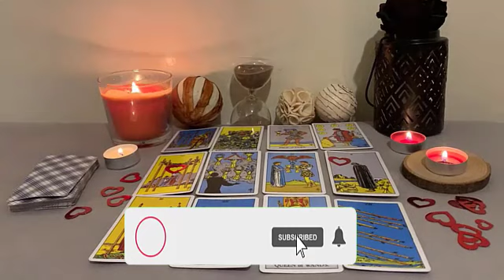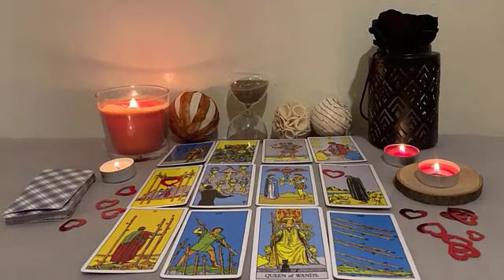SAGITTARIUS Love ❤️ Someone you are not talking to right now! This you gotta hear Scorpio 👀 Tarot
Sagittarius, Aries, Cancer, Capricorn, Gemini, Leo, Libra, Pisces, Aquarius, Scorpio, Taurus, Virgo, Scorpio ,Horoscope, JANUARY 2023

Sagittarius Love JANUARY 2023
Sagittarius 2023
Sagittarius today
Sagittarius  JANUARY